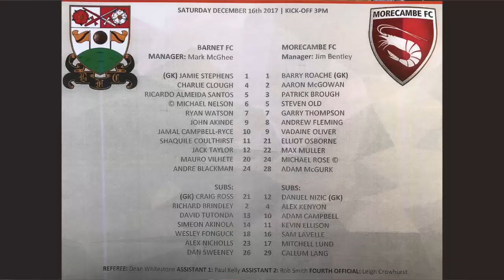Barnet F.C. 2 v Morecambe F.C. 1 | Mark McGhee ''Have you seen my record?'' |(16/12/17)Matchday Vlog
Here is my Matchday Vlog of Barnet F.C. v Morecambe F.C. that took place at The Hive Stadium on the (16/12/17) League Two